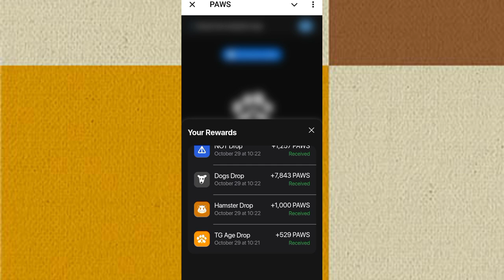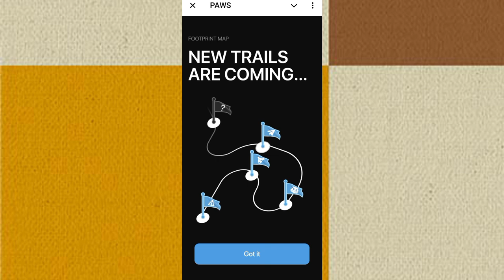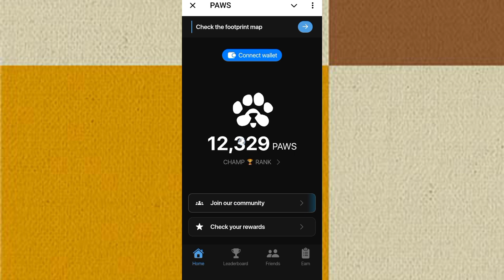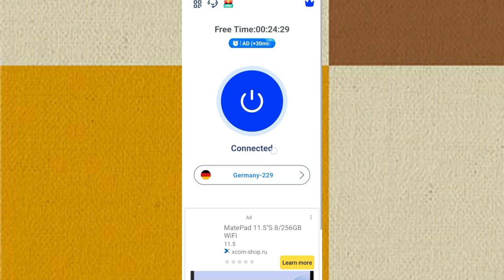YADDA ZAKAYI Register Na AIRDROP Din PAWS || Da YADDA ZAKA SAMU PAWS Token Kyauta